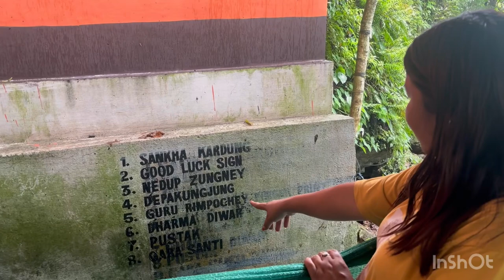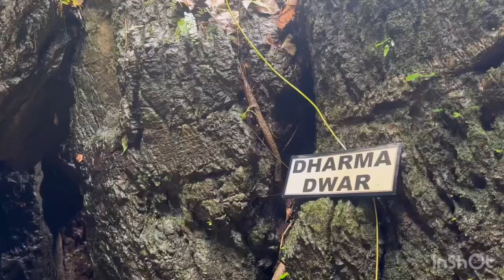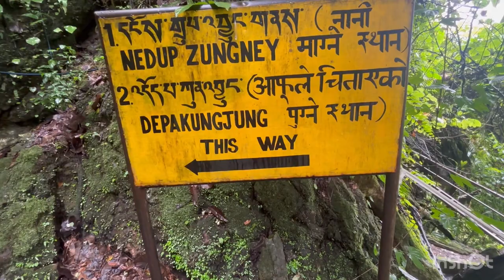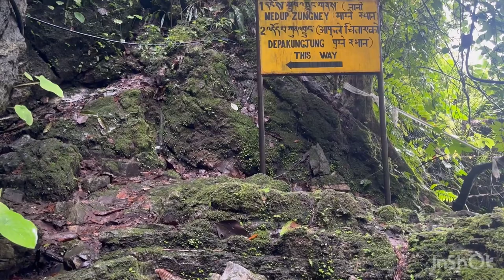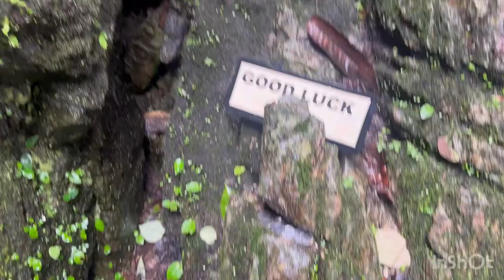Rahuney cave of Dharma Protector god ‘RAHULA’ in Sikkim..🙏